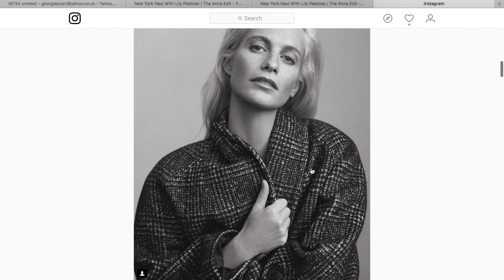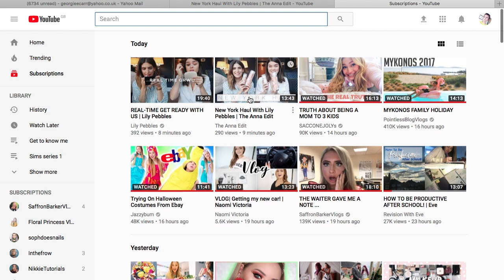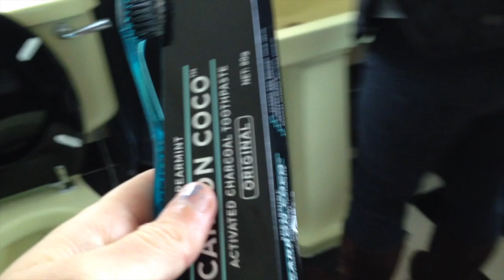SIXTH FORM Morning Routine | September 2017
Hello there...
Today's video is a morning routine for school for Autumn!! I hope you enjoy and remember to check out my school make up routine and my what's in my bag! x